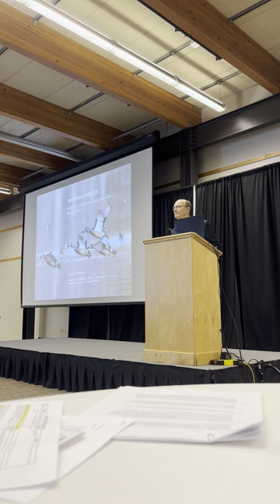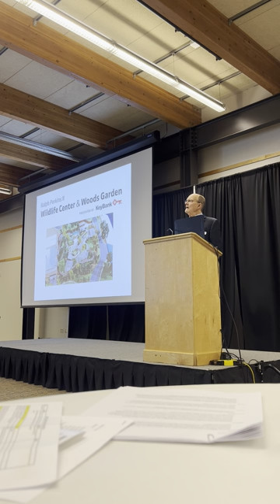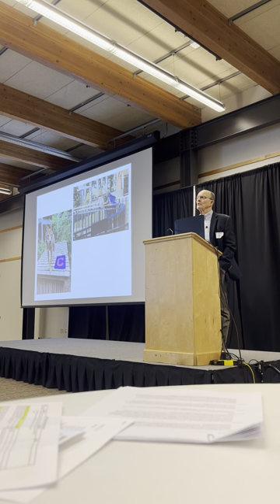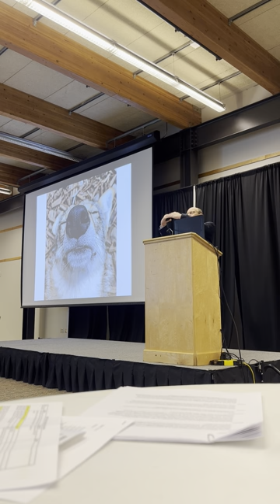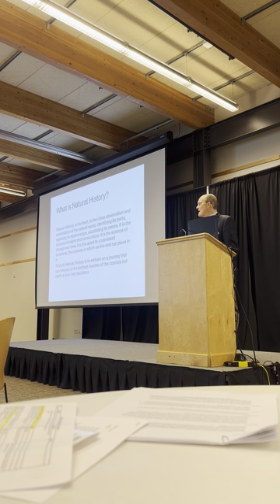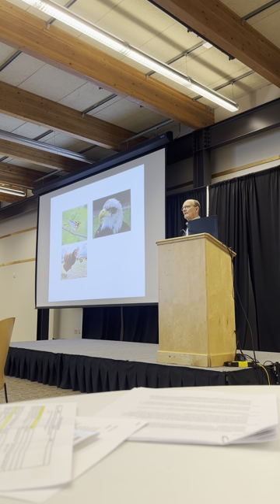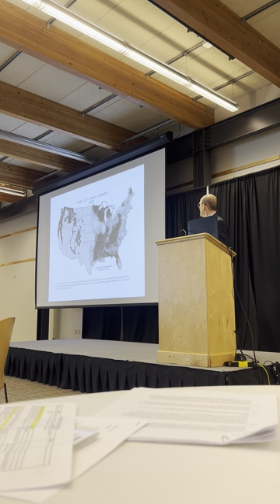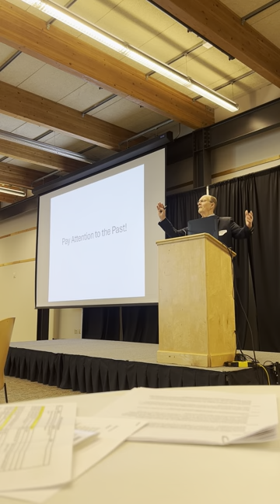Part1: Tales from a Wildlife: Reflections, Rants, & Ruminations from a Life in Natural History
Harvey Webster
Cleveland Museum of Natural History

Keynote: 1/19/2024
Harvey Webster, retired Chief Wildlife Officer & Museum Ambassador, Cleveland Museum of Natural History, reflects on his 46-year career in Ohio natural history and the effort to engage and involve people in the natural world. From the early days of wildlife rehabilitation to breeding Bald Eagles, from advocating for lights out to the perils of showing animals under television lights, there have been some interesting adventures, colossal bloopers and a few satisfying successes. And through it all he finds humor, humility as well as hope for the future.